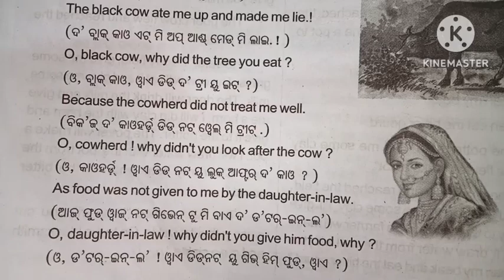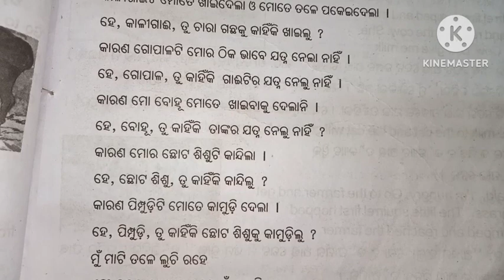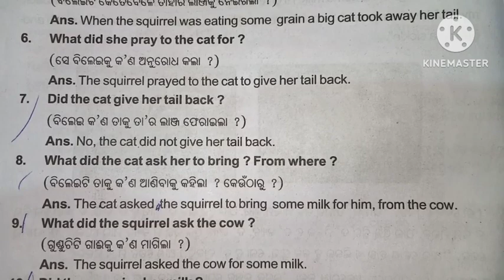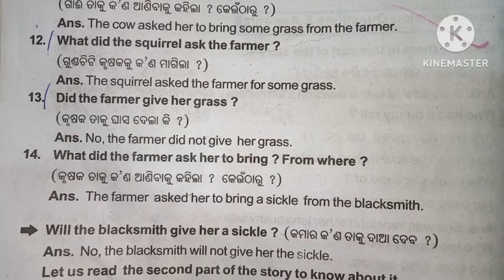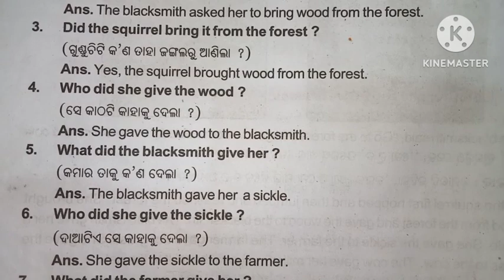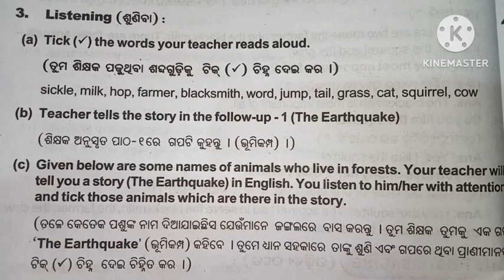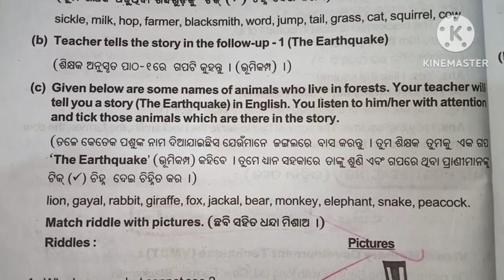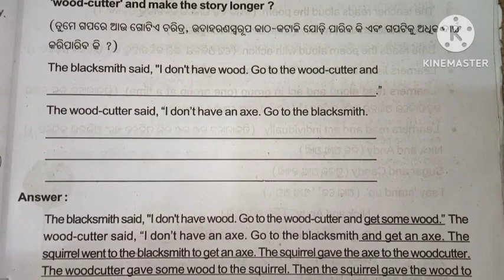The squirrel with a long tail question answer class 4 ll class 4 English lesson 4 question answer ll